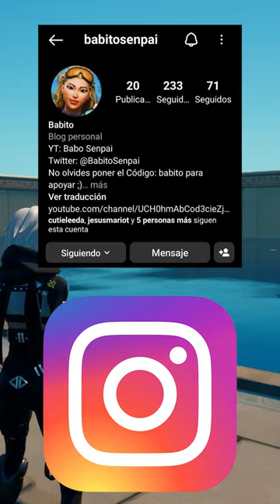Fortnite Bug Xp Infinita AFK Capitulo 4 Temporada 2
En este video les traigo un nuevo bug de experiencia de como subir rápido en la temporada 2 del Capitulo 4 de fortnite :D

Usa el código Babito para subir mas de 999 niveles!